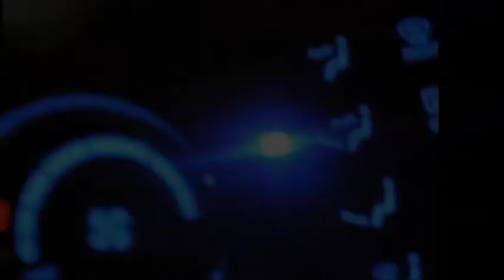Evan Shanks at APX Boston 2017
2011 Hyundai Genesis Coupe Rspec 2.0T (Code Named Dbl 1 one-7)- current modifications list:

BTR Tuned ECU (Highly Suggested!!!)
K&N Intake
Mishimoto Intercooler and piping
Tsudo Catback Exhaust (for Sale)
CNT Catback Exhaust (will be going back to the CNT Exhaust, with a modified Y-pipe)
ISR Testpipe
ISR 3inch DownPipe
OBX 3inch O2 housing
ACT Lightweight Flywheel
ACT Heavy Duty Clutch
Eibach Lowering Spring (forgot to mention in the review)
Vordoven Forme 9 Hyper Black Wheels (19X9.5 front, 19X10.5 Rear)
Forge Blow-off Valve
Equus Boost Gauge
MPH Modified Y-pipe
ISR Differential Mounts
ISR Evolution 8/9 Turbo Conversion Kit (not installed)
Evolution 9 Turbo (not installed)